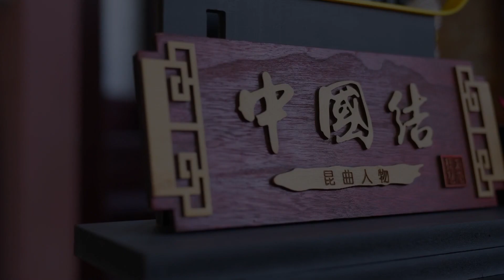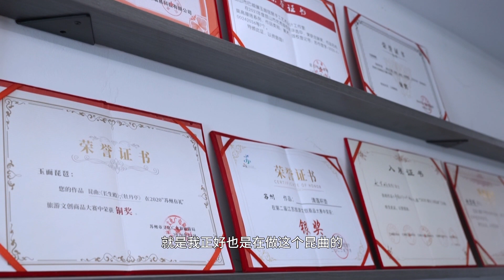“玉面琵琶”创始人赵雪娟：情系中国结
赵雪娟，江苏昆山人，玉面琵琶原创手工编织工作室创始人。代表作品有昆曲人物《生、旦、净、末、丑》《牡丹亭》《长生殿》、昆山三宝之琼花、昆山三宝之并蒂莲等。2020年被评为江苏省乡土人才“三带”新秀。

▶️🍭2023各地春晚一站观看：河南、山东、云南、福州十邑，山东泰安、江苏如东、江苏宿迁